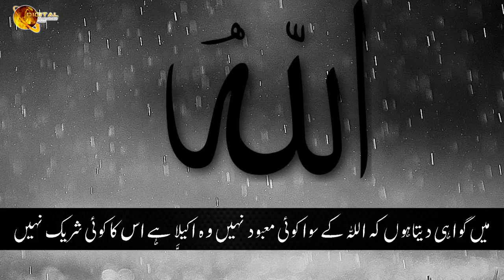Doosra Kalma | Kalma Shahadat | Ramdan Kareem | Islamic Video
Channel : IQRA